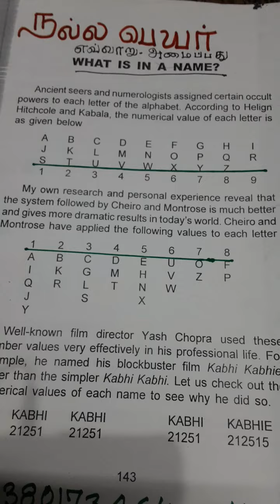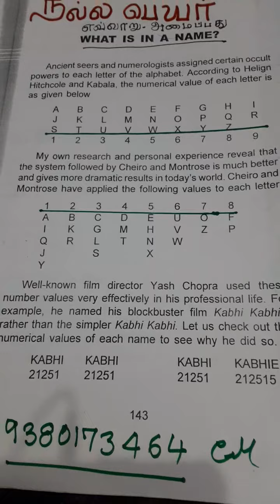பெயர் பெருமைசேர்க்க வைப்பது எப்படி What is in a HAME?